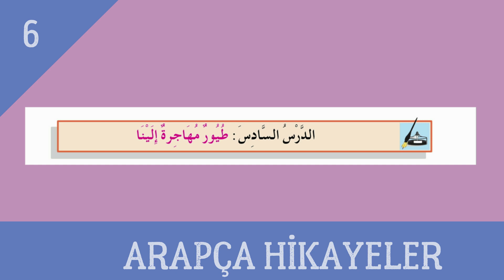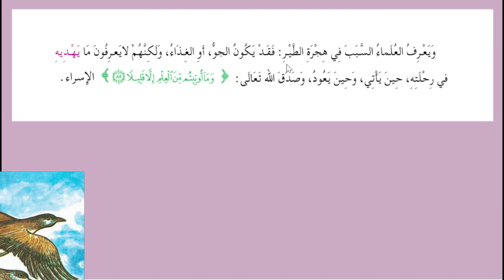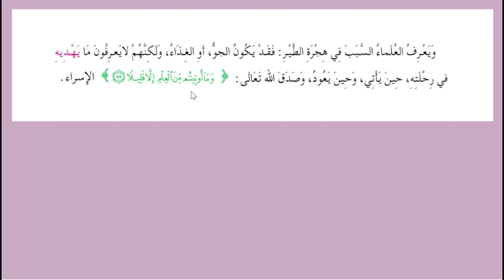Arapça Metin Okuma ve Tercüme| Bize Göç Eden Kuşlar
Bu videoda yeni bir içerik olarak metin okuma ve tercüme başlığı altında bir metni sizler için seslendirip tercüme ettik. Farklı kelime ve cümle kalıplarını içeren metnimizi çok kez dinleyip tekrar etmeyi unutmayınız. Hem dinleme hem de tercüme açısından sizler için faydalı olacağına inanıyoruz.
*Videonun içeriğiyle uyumlu olması için başlık değiştirilmiştir.
Videolarımızı beğenerek bizlere destek verebilir ve arkadaşlarınızla paylaşabilirsiniz.

Ben Hanne Aydemir. Her hafta sizlere Kolay Arapça Kanalı olarak yeni ve farklı Arapça içerikler hazırlamaya çalışıyoruz. 5 yılı aşkın süredir Youtube üzerinden paylaşımlarımıza devam ediyoruz.